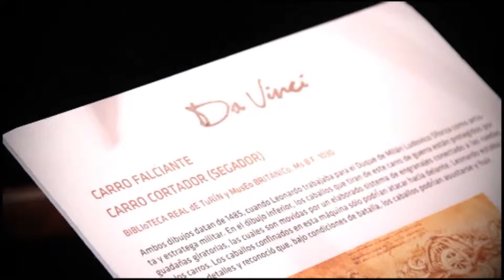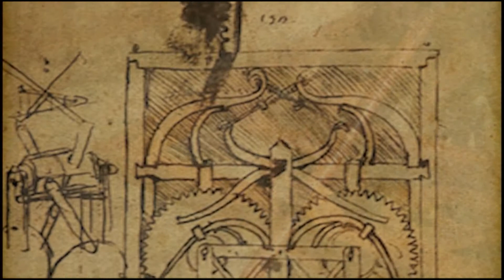DA VINCI THE EXHIBITION @ MIAMI !!! COMING SOON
'Da Vinci The Creator', Made in collaboration with Italian Artisans who interpreted the Antique Florentine, and wereable to understand the Codices of Leonardo.

These expert Artisans designed and constructed, bringing to life Leonardo's inventions, that were never done in the 1500, as technology wasnt avail in those days to build his inventions. Artisans took in consideration even the smallests details of Da Vinci's codices. The first and only exhibition with Animated inventions.

Provides educational material and information, with explanations of each invention, interactive and comprehensive for all ages. An unimaginable journey to the past were you will get to know in depth, the greatest genius that ever lived. The target is the entire family. Worldwide popular, and of universal appeal.

An inspirational exhibition, about innovation, creativity, science and technology.